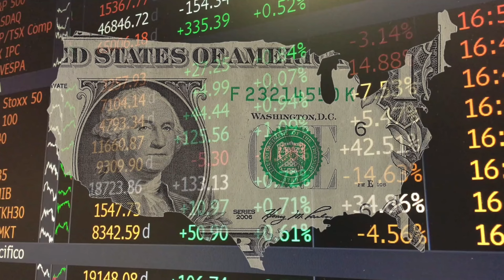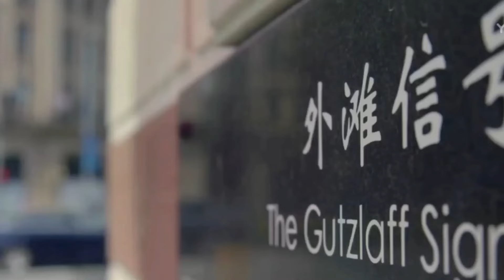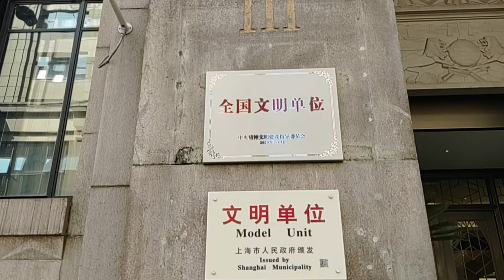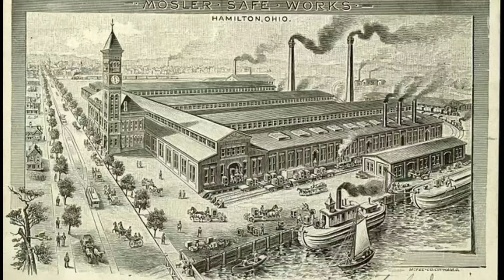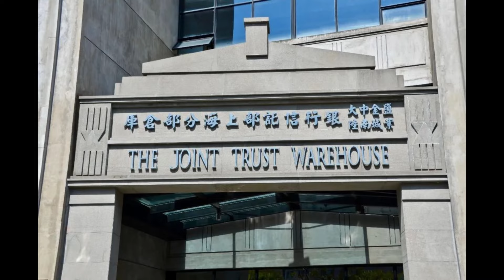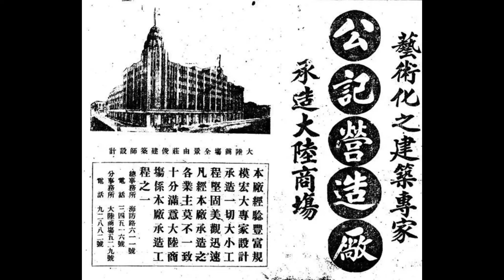💥原子弹也炸不毁的金库，在这！中国曾经的华尔街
1:14 阿美士德號，搖到外婆橋
2:35  中國華爾街
3:06  大陸銀行
3:51  宮廷風格議事廳
5:00  金庫
6:16  mosler safe :獨立宣言的保險庫
6:40  從北四行▶四行倉庫▶國際飯店